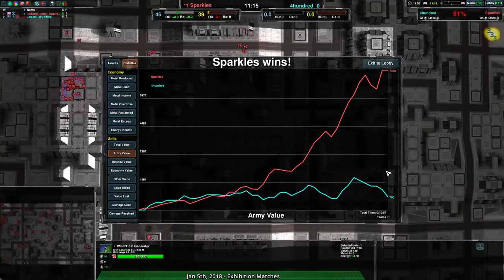2019/01/05 #3: 4hundred(LV) vs Sparkles(Sp) on New Iammas - Zero-K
4hundred(Rovers) vs Sparkles(Spiders)
Map: EvoRTS New Iammas v05